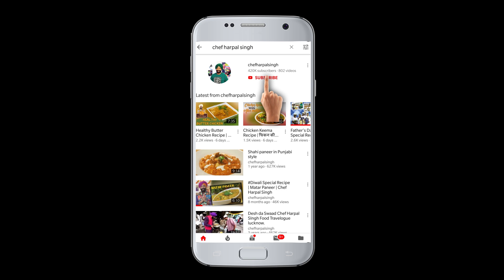How To Make Crispy Gobi Pakoda | Cabbage Pakoda | गोभी पकौड़े | Chef Harpal Singh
Cabbage Pakoda

Ingredient      Quantity
Cabbage     1 no. (Small)
Green chilies chopped   2-3 no.

Method:
1. Cut the cabbage to thinly shredded. Put them in mixing bowl.
2. Add vinegar, sugar, salt, carom seeds, green chili chopped, red chili powder, turmeric powder, mix well and keep it aside for 10 min.
3. Add besan, mix well.
4. Add little water and mix well.
5. Heat oil in a pot, when the oil is just hot enough, drop small portions of this mixture to the hot oil and fry till half done.
6. Drain on absorbent paper. And press the pakoras with the help of tissue paper.
7. Reheat the oil and fry the pakoras again till golden and crisp.
8. Drain on absorbent paper.
9. Serve hot with your favourite chutney.